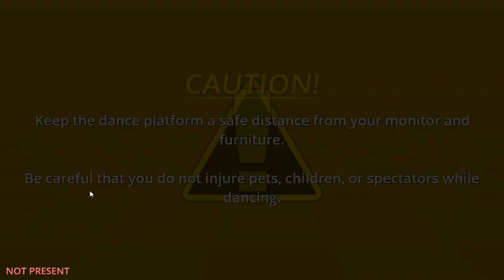Eiffel 65 - Crazy (double)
What have I done? WHY!?